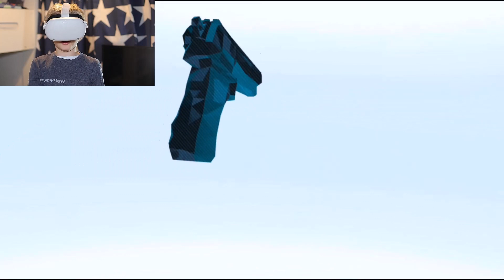Alexander does VR